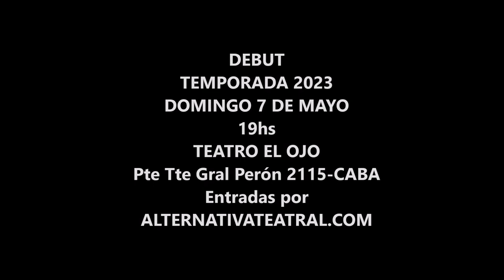POR HOY DEJAMOS ACA -TRAILER TEMPORADA 2023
POR HOY DEJAMOS ACÁ
de ANDRÉS MAZZITELLI
CARLOS  STREFEZZA-VIVI CAMPOS-MARTA SAMBUCETI
Dirección :ADRIÁN WASERGOLD
Producción : SILVIA BETBEDER
Música compuesta y producida por: ANDRES MAZZITELLI
disponible en SPOTIFY, YOUTUBE MUSIC, AMAZON, APPLE MUSIC, DEEZER, JAZAM y demás plataformas.
Segunda temporada en Buenos Aires (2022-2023)
También puesta en escena en Montevideo y Piriápolis, Uruguay,
Santa Coloma de Querant, Cataluña, España (en Catalán),
Mexíco (opereta adaptada por el Maestro René Torres Bustillos)
Y dos puestas en escena, temporadas 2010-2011, 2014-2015 con producción y dirección del Autor.